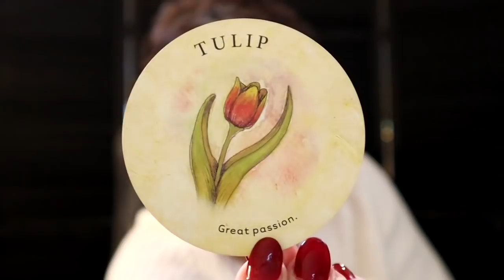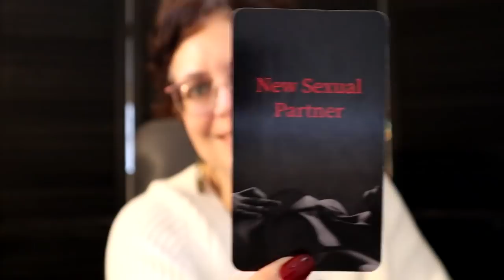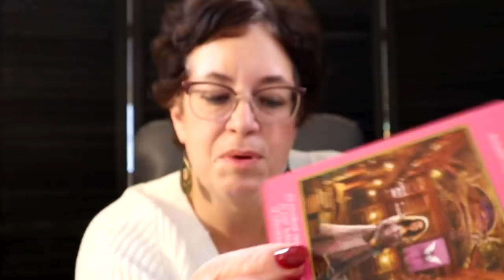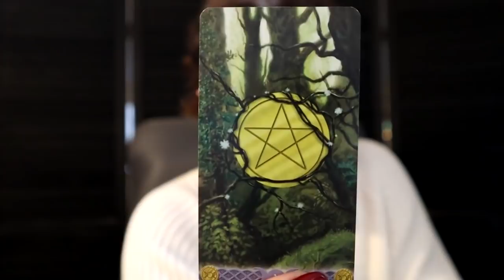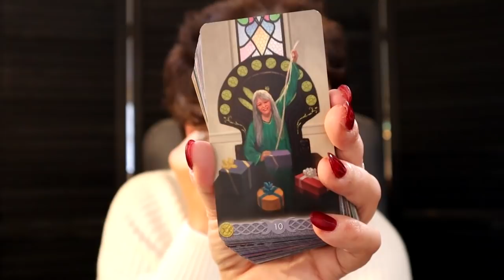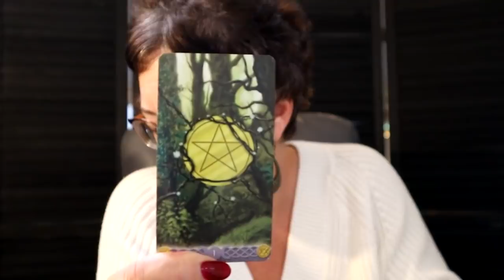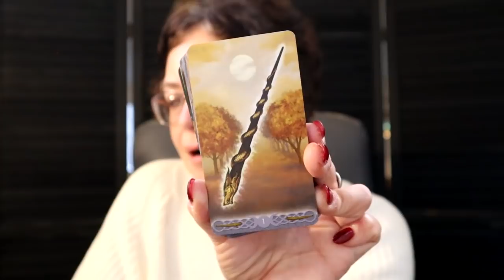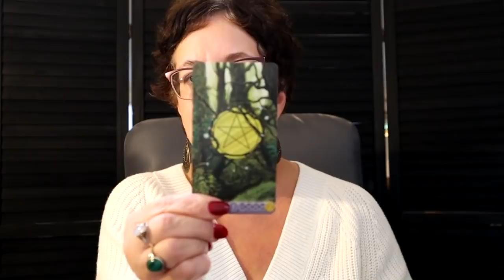♑️ Capricorn November | A lot of Passion, Deepening a Bond w/Someone Capricorn Tarot Reading